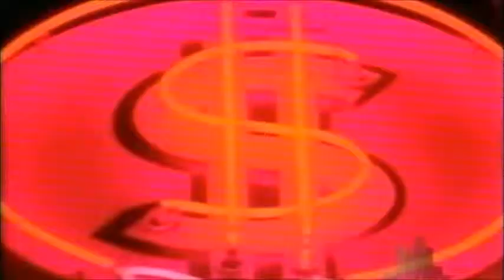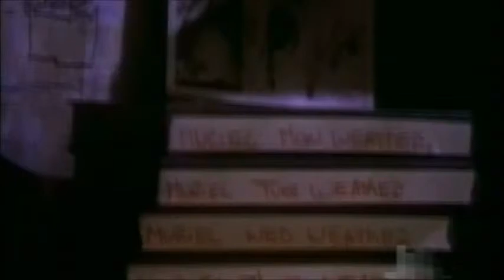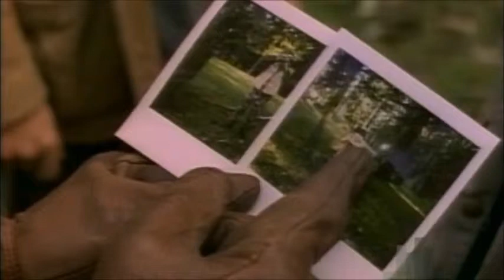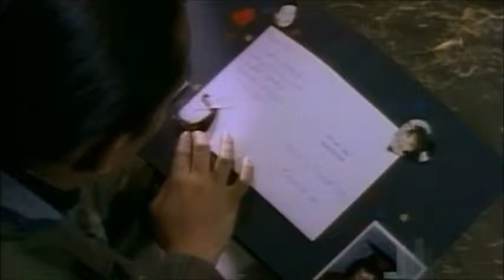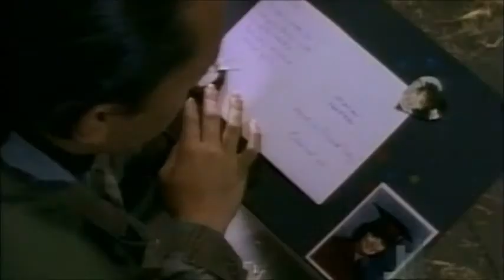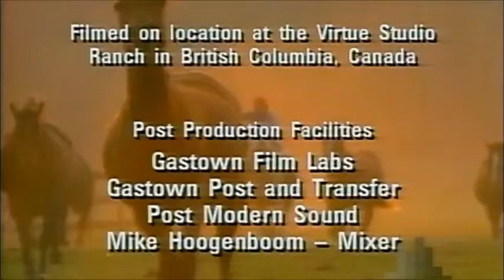S03E05 Night of the Living Ed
"Night of the Living Ed"

A broken down car and a need to stay warm has Michael
and Eleanor getting closer, in more ways than one. / A stalker
attracted to Eleanor spooks the ranch residents.

WITH: Michael Tayles, Antoinette Bower.

Bill Buck, Jed Rees, Sammy Sam, Elisabeth Rosen,
Jorge Vargas, Michael McCormack, Michael Lanlois.